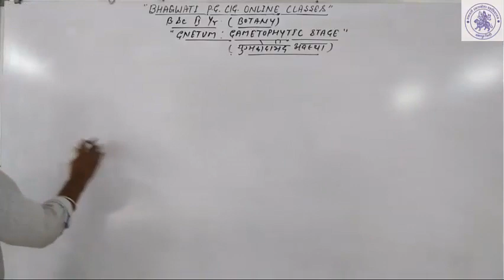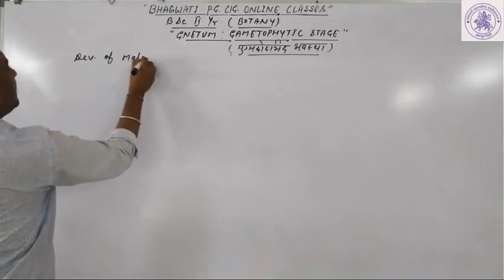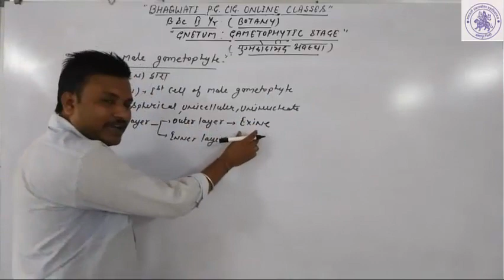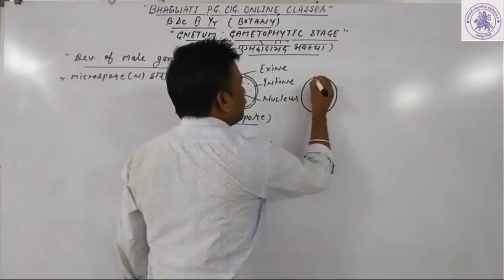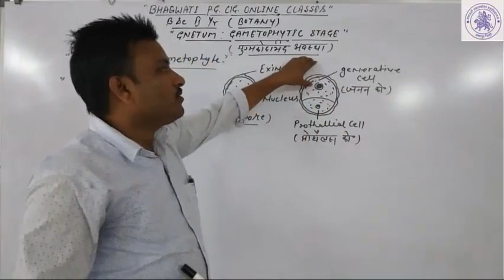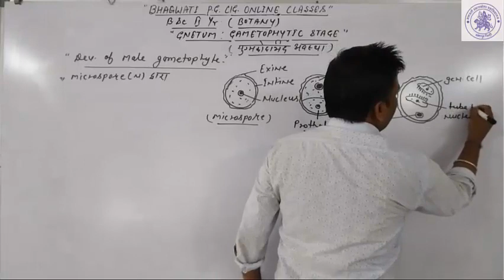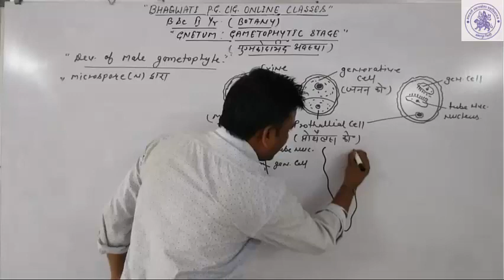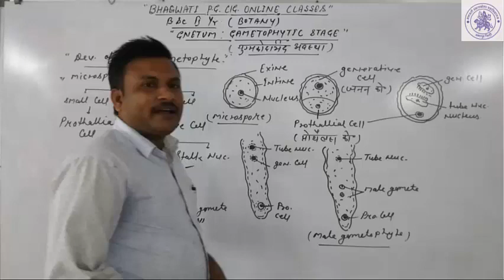B.Sc.II YEAR(BOTANY)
DEVELOPMENT OF MALE  GAMETOPHYTE